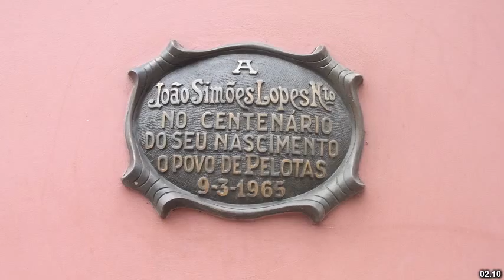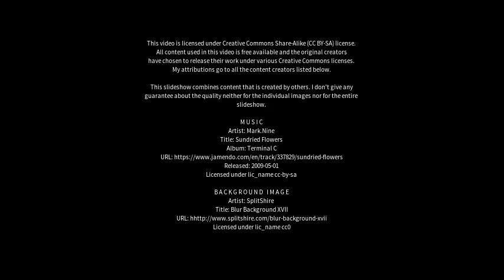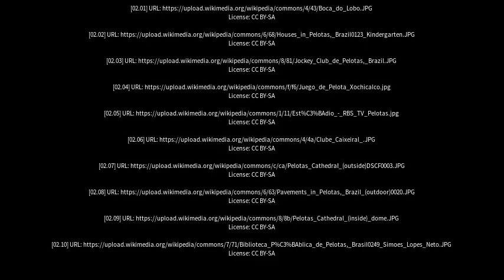Best places to visit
Best places to visit - Pelotas (Brazil) Best places to visit - Slideshows from all over the world - City trips, nature pictures, etc.